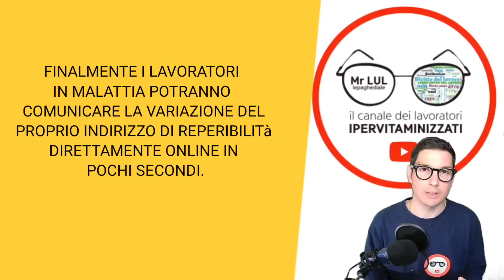SALARIO MINIMO PIÙ ALTO [conferma] + INPS VMC NUOVO SUPER SERVIZIO [29/09/2020]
Buongiorno Signori, buone notizie e conferme importanti su salario minimo e incentivi pronti a partire con la nuova manovra - ma oggi parliamo anche di un nuovissimo e utilissimo servizio INPS e di quarantena ma...non come state pensando voi…

sigla

Il Ministro del Lavoro Catalfo è appunto in questi giorni  IN QUARANTENA PRECAUZIONALE , i test covid per ora sono negativi ma questo intoppo ha portato allo slittamento del tavolo del 25 settembre sulle pensioni in programma con i sindacati.
Perchè non si è fatto online ? non saprei dirlo ma importanti indicazioni su quel che sarà le ha fornite il presidente del consiglio...recuperate questo video dove spiego tutto.

VENIAMO AL NUOVO SERVIZIO INPS - DISPONIBILE DA POCHI GIORNI -
BENE FINALMENTE I LAVORATORI IN MALATTIA POTRANNO COMUNICARE LA VARIAZIONE DEL PROPRIO INDIRIZZO DI REPERIBILITà
- DATO FONDAMENTALE PER LE VISITE MEDICHE DI CONTROLLO -
DIRETTAMENTE ONLINE IN POCHI SECONDI.

BASTERà INFATTI COLLEGARSI AL SITO DELL’ISTITUTO - CERCARE IL SERVIZIO
“Sportello al cittadino per le VMC (visite mediche di controllo)”.
E CLICCARE SU
“Comunica indirizzo reperibilità”
FINITO - IN DESCRIZIONE TROVATE IL LINK DIRETTO

ED ECCOCI AL PIATTO FORTE
LA MINISTRA CATALFO - IN UDIENZA ALLA CAMERA - HA CONFERMATO I TEMI CENTRALI DELLA PROSSIMA MANOVRA

LA VOLONTà FORTE è QUELLA DI INNALZARE I LIVELLI REDDITUALI E SALARIALI - ADEGUANDOLI DAVVERO AL COSTO DELLA VITA

COME?
BEH SALARIO MINIMO ORARIO MODULATO DALLA CONTRATTAZIONE COLLETTIVA - QUELLA DAVVERO RAPPRESENTATIVA E DETASSAZIONE DEI RINNOVI CONTRATTUALI

SOSTEGNO POI  ALLA CONTRATTAZIONE DI SECONDO LIVELLO - PREVEDENDO IMPORTANTI SGRAVI E DETASSAZIONI IN RELAZIONE A PREMI E BONUS LEGATI L’INCREMENTO DELLA PRODUTTIVITà AZIENDALE

AD OGGI PARE DI CAPIRE QUINDI  CHE CI SARà UN MINIMO ORARIO DI RETRIBUZIONE COMUNQUE FISSATO PER LEGGE - PARAMETRATO SULLA MEDIA DEI CONTRATTI COLLETTIVI REALMENTE PIù RAPPRESENTATIVI ,
CHE FARANNO DA RIFERIMENTO PER TUTTI I SETTORI ED EVITERANNO LE CONTRATTAZIONI PIRATA...VEDREMO GLI SVILUPPI

Il costo del lavoro INOLTRE CHE GRAVA PESANTEMENTE  SULLE AZIENDE  verrà ridotto attraverso NUOVI  sgravi BONUS contributivi  PER STIMOLARE L’OCCUPAZIONE SOPRATTUTTO IN RIFERIMENTO A GIOVANI E DONNE.

GUARDATE , MANCA DAVVERO POCO - SONO MOLTO CURIOSO E ANCORA … NONOSTANTE TUTTO - FIDUCIOSO - FORSE SBAGLIO